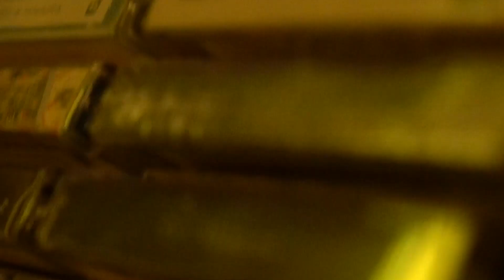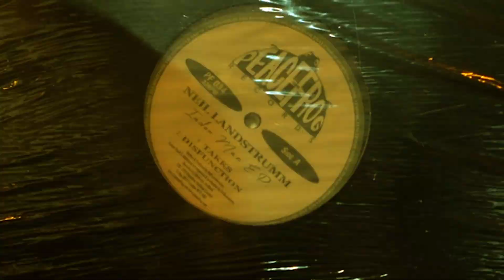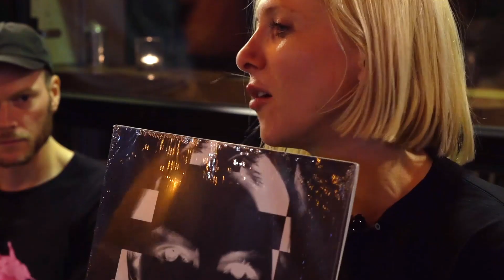CRATES: Ellen Allien Vinylism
When Ellen Allien began DJing in '92, vinyl was a necessity not an option. Over two decades later, Allien continues to mold the scene, dishing out banging techno with a timeless approach. Describing digging as a 'must' for DJs, records stores across the globe have help shaped the sound of her sets and curation. Ellen's New imprint, UFO Inc, is the next step in her long history as a label queen by lining up a fresh roster of budding producers. We caught up with Ellen at her instore series Vinylism where she joined local artists for an intimate session amoung the crates of Halcyon.

Hear about the Vinylism concept and dig through a few records that led the evening.

Follow: @ellen.allien @halcyon_nyc @etiquettespace